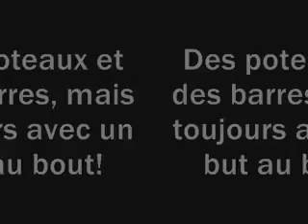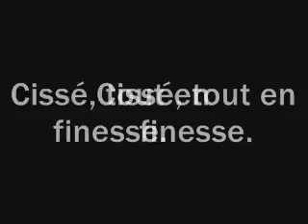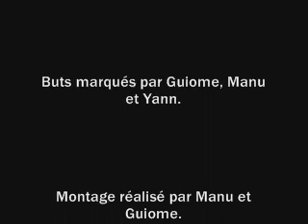buts barre rentrante